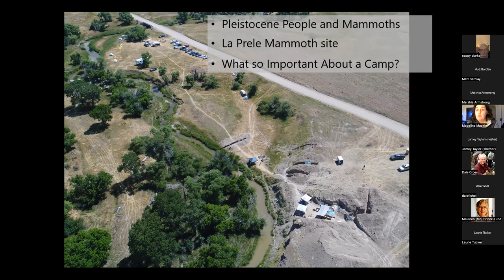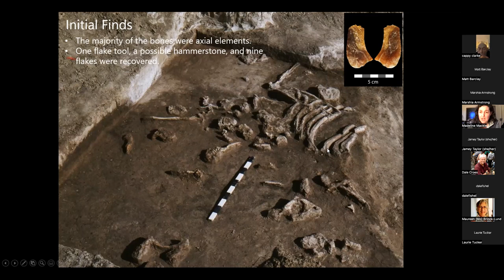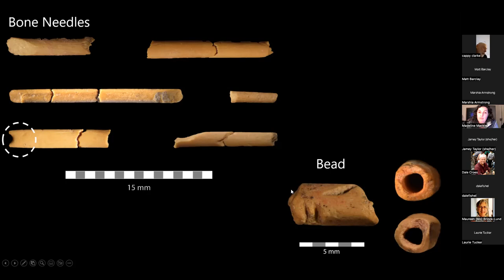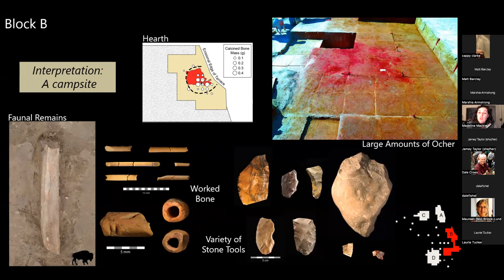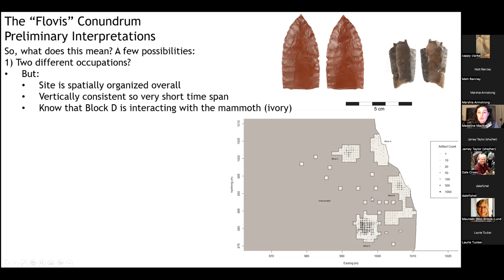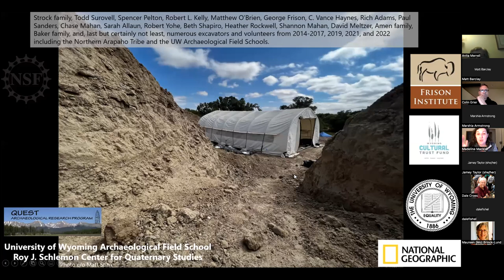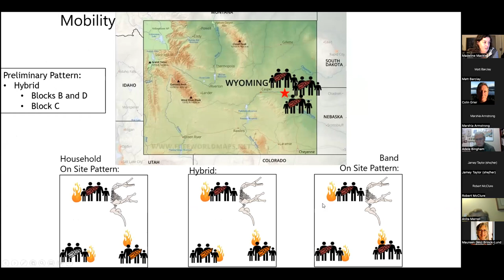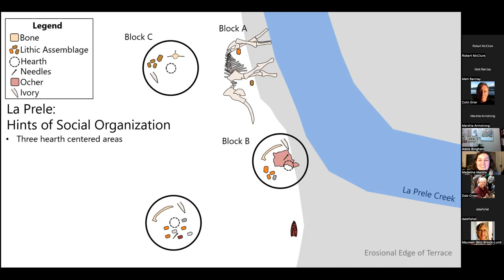High Plains Mammoth Hunters By Dr. Madeline Mackie, Weber State University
Since the first discovery of stone projectile points in association with extinct fauna, fluted point kill sites have been the subject of intense interest. Recent excavations at the La Prele Site have identified the remains of Columbia Mammoth along with associated activity areas which contain artifacts including fluted point fragments, channel flakes, faunal remains, ivory, bone needles (oldest in lower 48 states), and a large ocher stains that are likely in the first Clovis dwellings every found.